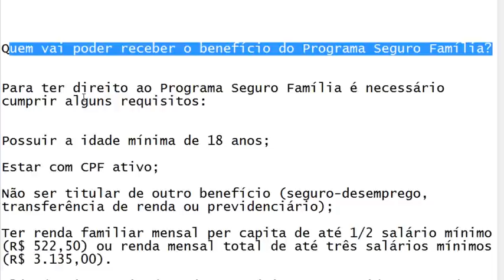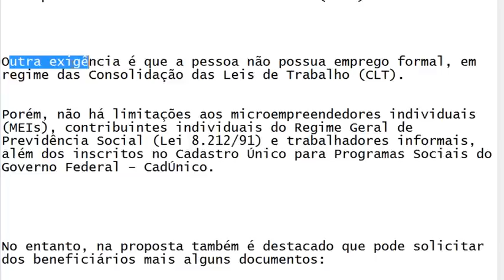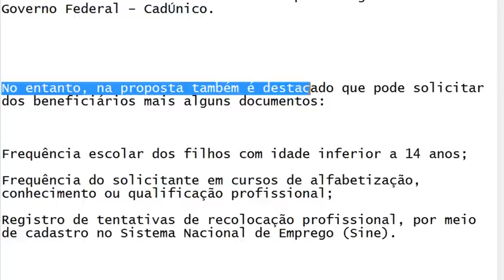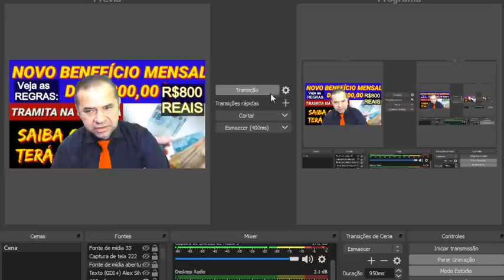IMPORTANTÍSSIMO! Programa SEGURO FAMÍLIA de R$ 800 Reais, Veja as Regras e QUEM TERÁ DIREITO!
- O Comunicador, Radialista, Pesquisador e Publicitário Alex Silva, explica neste vídeo sobre: As últimas informações do Programa SEGURO FAMÍLIA que vai pagar até R$ 800 Reais! Veja as Regras e QUEM TERÁ DIREITO! Saiba os detalhes agora.